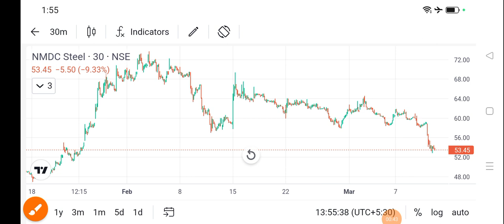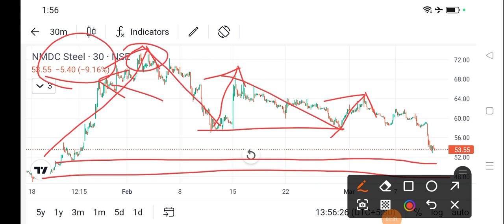nmdc steel share news today l nmdc share price today l nmdc steel share latest news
dlf share
bajaj auto share
cipla share
acc cement share
lupin share
biocon share
suzlon energy share
zomato share
sbi share
upl share
idfc first bank share
itc share
titan share
ongc share
infosys share
wipro share
sail share
ntpc share
pfc share
bpcl share
irfc share
bepl share
marico share
nmdc share
gtl share
hul share
tcs share
rcom share
rpower share
hfcl share
hpcl share
colgate share
irctc share
bhel share
cdsl share
ceat share
jp power share
trident share
hbl power share
iex share
indusind bank share
rvnl share
paytm share
vedanta share
nbcc india share
ttml share
nhpc share
mmtc share
moil share
ncc share
hpcl share
tata power
steel exchange india share
ifcl share
muthoot finance share
srf share
mcx share
360 one wam share
jm financial share
sjvn share
bosch share
hal share
iifl finance share
bse share
bhel share